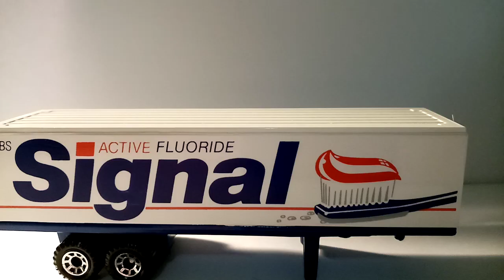trucks and props and trailers and cars~